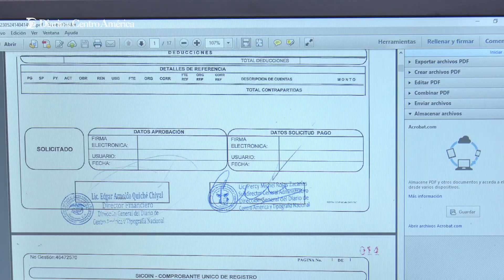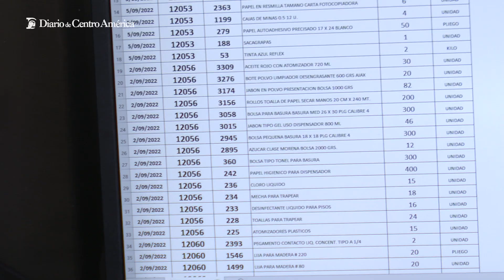Conozca a los profesionales que contribuyen de manera positiva en el desarrollo del país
1 de junio se celebra en Guatemala a los Contadores Públicos y Auditores.